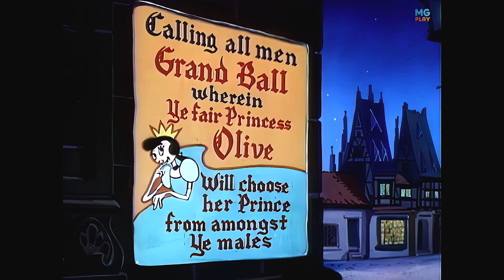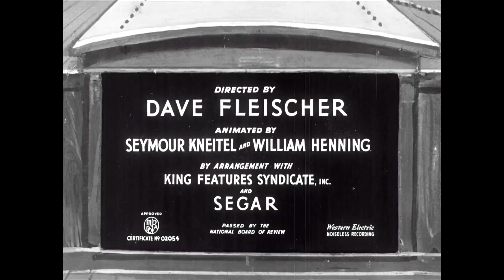BRACCIO DI FERRO ORIGINALE 💪🏼 2 PUNTATE IN ITALIANO ⚓ 14 MINUTI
🇬🇧👉🏽This cartoon has been modified and enhanced in both audio and video aspects using specific software. The spirit behind this effort is to create a unique version through the restoration of images and audio. It is considered the best Italian version of the cartoon currently available on the internet.

🇮🇹👉🏽Questo cartone animato è stato modificato e migliorato nella parte audio video attraverso l'utilizzo di software specifici e open source come shocut e audacity. Lo spirito che ha mosso questo lavoro è creare una versione unica attraverso il lavoro di restauro di immagini e audio. Si tratta della migliore versione in italiano del cartone animato presente attualmente su internet

BRACCIO DI FERRO ORIGINALE - 2 EPISODI IN ITALIANO - 14 MINUTI
00:00 07:02 IL CENERENTOLO
07:03 14:02 CERCASI CLIENTI

Titoli originali:
💪🏼Ancient Fistory is the 193rd Popeye theatrical short, produced by Famous Studios in 1953. It is a gender-reversed parody of the European folktale Cinderella.
💪🏼Customers Wanted (Released on January 27, 1939) is Popeye's 68th theatrical cartoon, produced by Fleischer Studios. It is a compilation film, featuring scenes from Let's Get Movin' and The Twisker Pitcher.

"Braccio di Ferro" (Popeye the Sailor) è un celebre cartone animato creato dalla Fleischer Studios e successivamente dalla Famous Studios. La serie è basata sul personaggio dei fumetti "Popeye the Sailor Man", creato da Elzie Crisler Segar nel 1929. Il cartone animato ha ottenuto grande popolarità grazie alle sue avventure umoristiche e all'eccezionale forza del protagonista, Braccio di Ferro.

Personaggi principali:
Braccio di Ferro: Popeye
Olive Oyl: Olivia
Bruto (Bluto): Il rivale di Braccio di Ferro
Wimpy (Poldo) Un amico di Braccio di Ferro noto per il suo insaziabile appetito per le hamburger.
Pappy (Poopdeck Pappy): Il padre di Braccio di Ferro, un marinaio anziano e spesso un po' pasticcione.
Swee'Pea (Pisellino): Il nipotino adottivo di Braccio di Ferro, n bebè adorabile che spesso finisce in situazioni pericolose o divertenti, mettendo Braccio di Ferro in azione per proteggerlo.

I cortometraggi di "Braccio di Ferro" sono diventati parte integrante della cultura popolare e il personaggio stesso è diventato un'icona, conosciuta per la sua parlata caratteristica, il suo risolino distintivo e il suo celebre ritornello "Sono Braccio di Ferro, l'uomo più forte che c'è". La serie ha lasciato un'impronta duratura nell'animazione e nell'immaginario collettivo, e molti episodi sono ancora apprezzati dai fan di tutte le età.